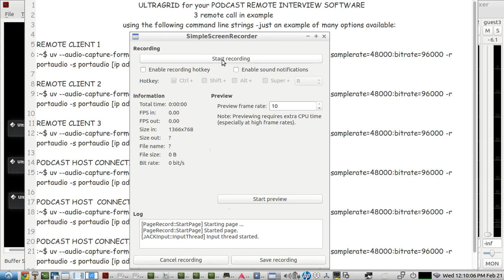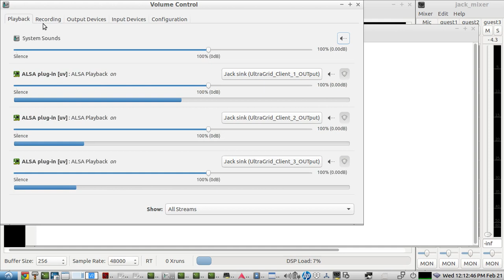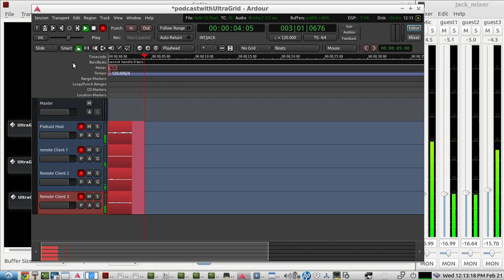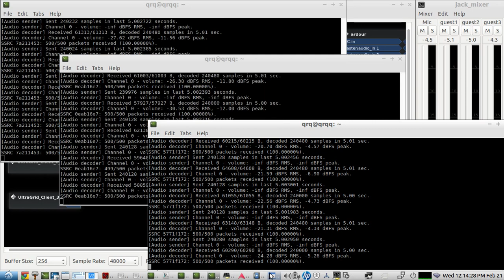UltraGrid audio over ip software for PODCASTING - demo of a 3 remote guest call in setup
UltraGrid has versions for MAC, LINUX and WINDOWS

this video is using LINUX -  Lubuntu 16.04 and the Jack Audio Connection Kit audio engine via KXstudio's JACK APPs